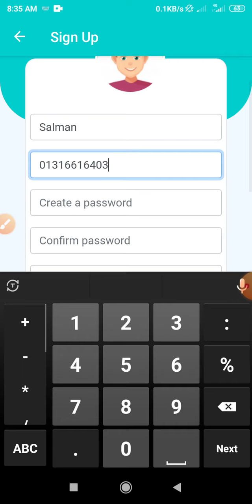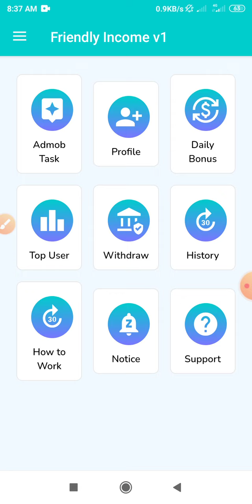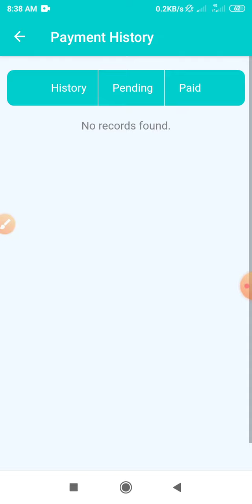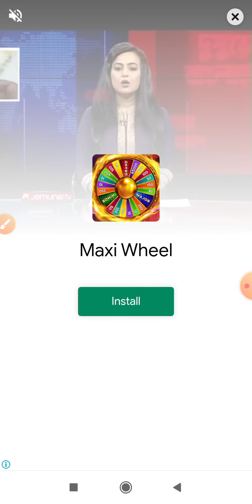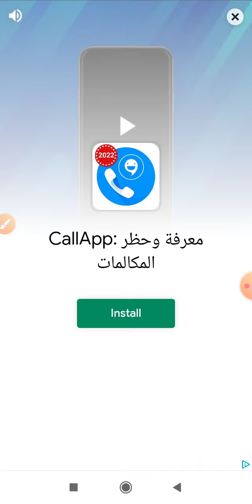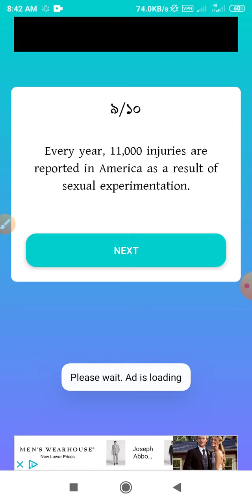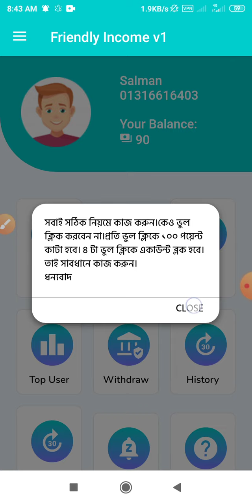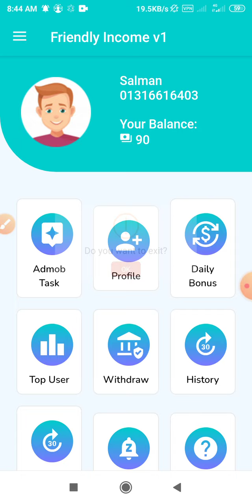🅰️DMOVE APPS ইনকামের সেরা অ্যাপ কাজ না করলে পস্তাবেন, তাই আর দেরি না করে কাজ শুরু করুন 🔥🔥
🟦⬛🟦FRIENDLY INCOME V1🟦⬛🟦

💥 FRIENDLY INCOME V1💥

✅এই মাসের সর্ববৃহৎ পেমেন্ট কারি এবং শতভাগ পেমেন্ট করা  অ্যাপ🔥 কাজ না করলে পস্তাবেন 🔥🔥

🔴মাত্র ৮ ভিউ এর পর ক্লিক ✅
🔴প্রতি ক্লিকে ১.৫০/২ টাকা😱
🔴 প্রতি রেফারে ২০০ পয়েন্ট +৪০% রেফার কমিশন 🤑
🔴কোনো ব্রেকটাইম নেই।

⬛️২০০০=২০৳ হলেই রিচার্জ।
⬛️৫০০০=৫০৳ হলেই বিকাশ।
⬛️১০০০০=১০০৳ হলেই বিকাশ।
⬛️৫০০০=৫০৳ হলেই নগদ।
⬛️১০০০০=১০০৳ হলেই নগদ।

   🗣️সবার আগে আমাদের অ্যাপে সকল আপডেট পেতে আমাদের টেলিগ্রাম চ্যালেনে জয়েন্ট থাকতে  হবে।

🪙 VPN এর US বা UK কান্ট্রি দিয়ে কাজ করতে হবে ! উইথড্র দেওয়ার ১ সেকেন্ডে পেমেন্ট পাবেন ⏰

✅ বিশ্বস্ত এডমিনের বিশ্বস্ত অ্যাপ, সবাই উড়াধুরা একাউন্ট করে, রেফার করুন এবং কাজ শুরু করুন 🥰